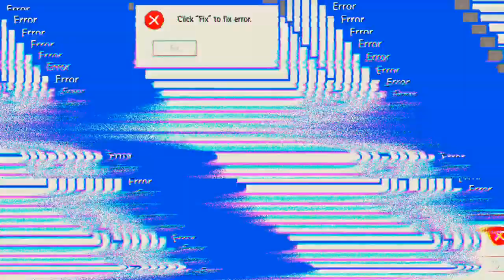Mine 'Days After'